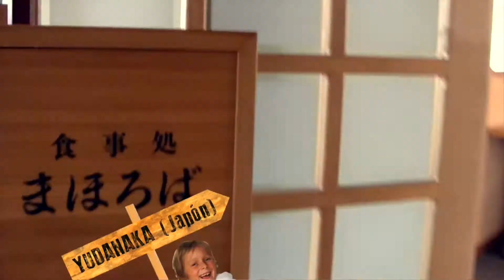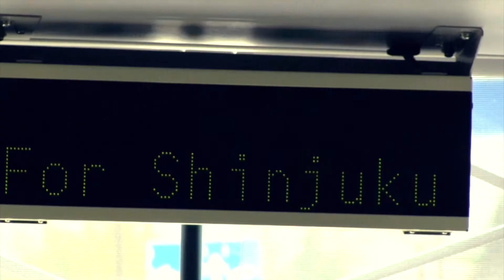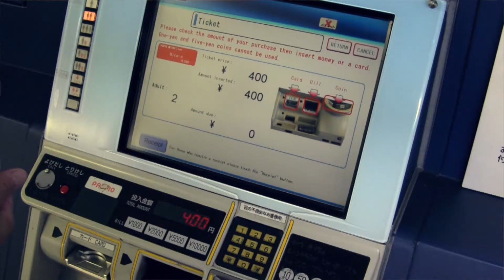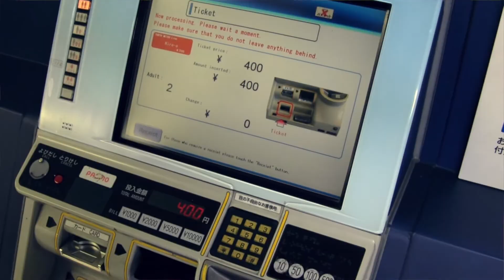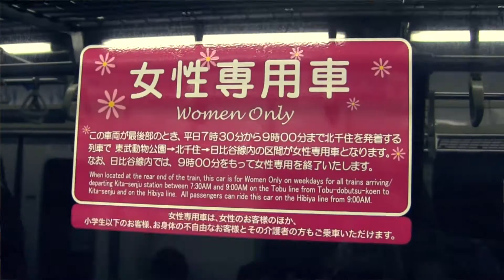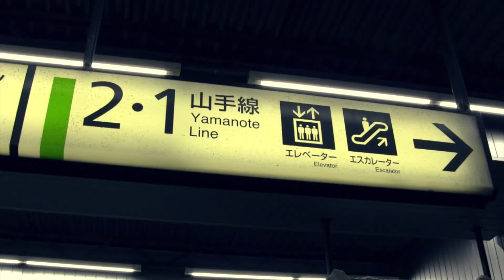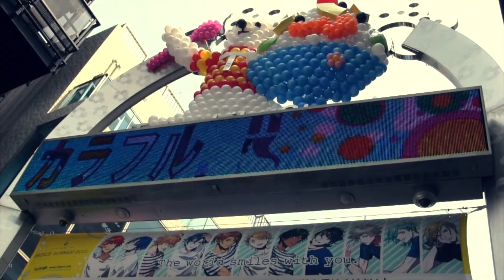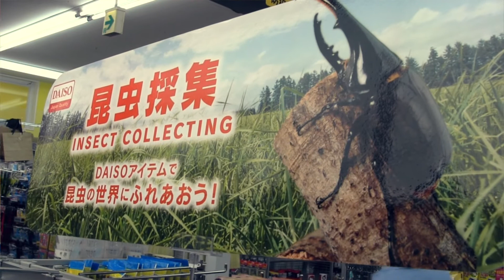Tokyo I - Japón - Ruta del Dragón #29 - Makuteros (Viajar con niños)